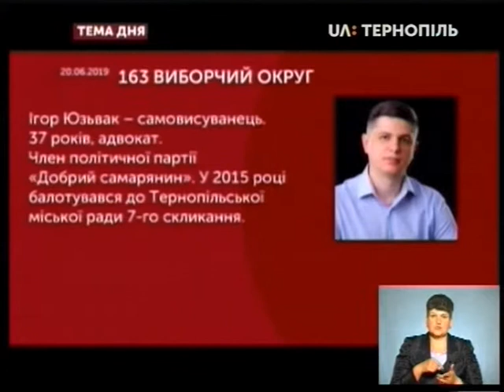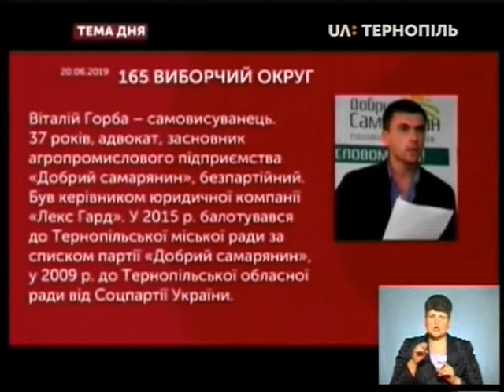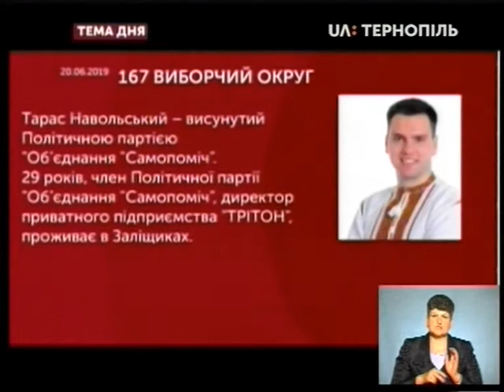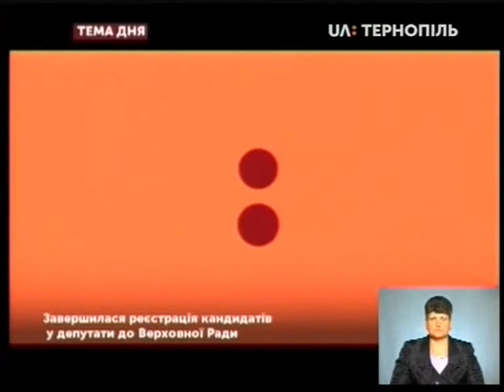Тема дня Завершилася реєстрація кандидатів у депутати до Верховної Ради